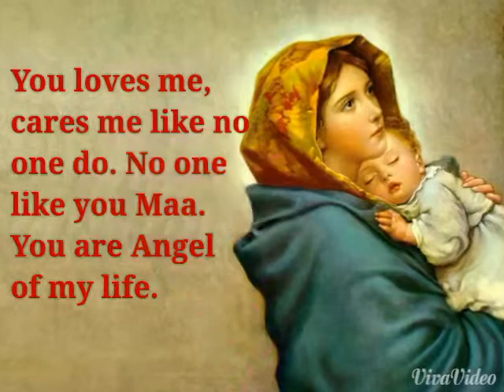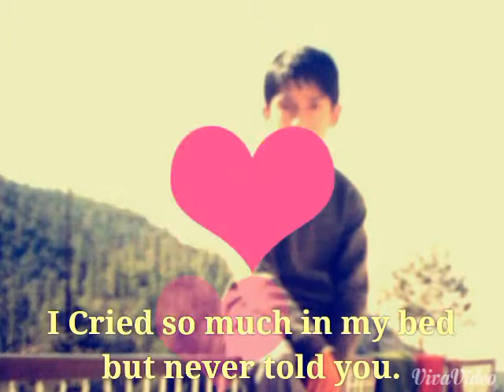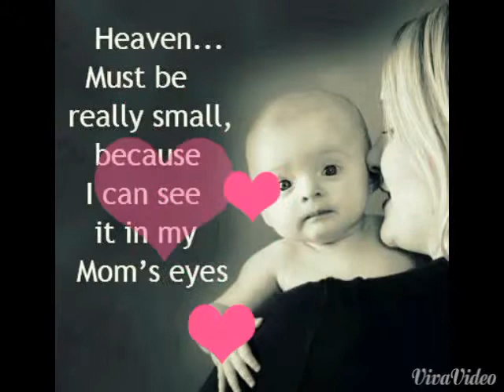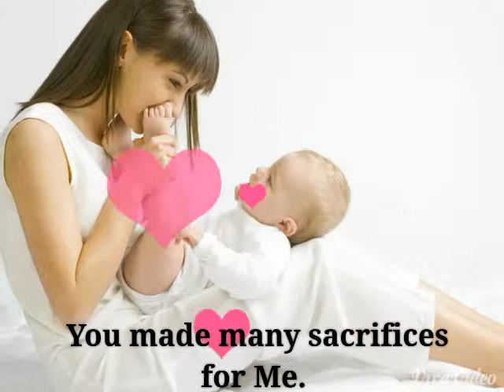Mother's Day Special by Earie Brahmin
This video is dedicated to maa on the occasion of Mother's Day. I love my mom so much. Without whom there is no World for me.